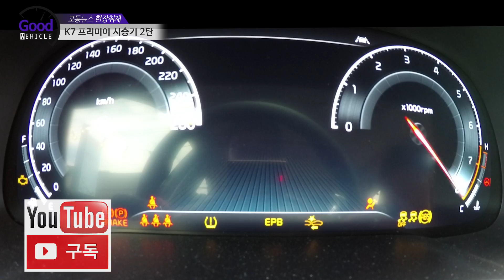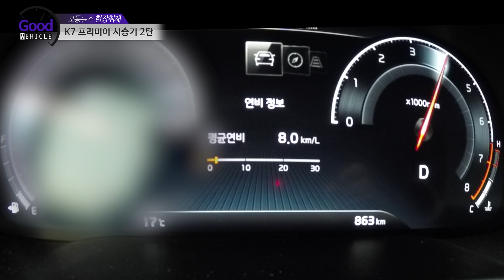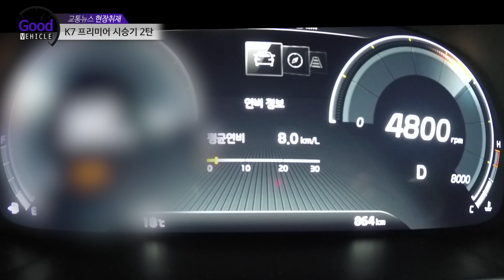기아 K7 2.5GDI 시승기 2탄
와인딩 & 크루징...제대로 달려보기